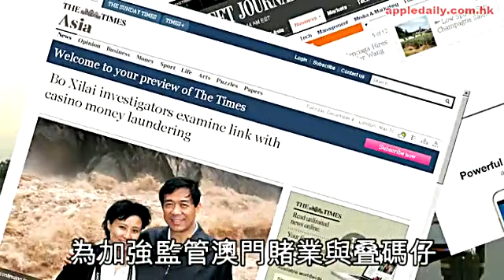阿爺查澳門 濠賭股跣低